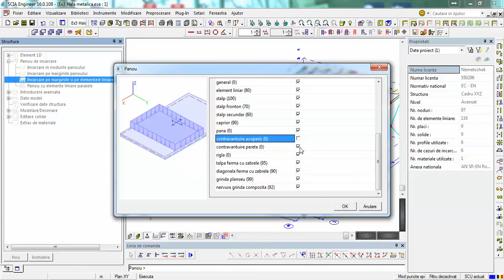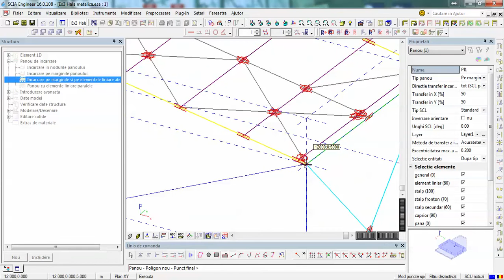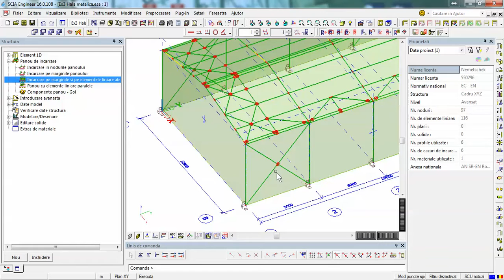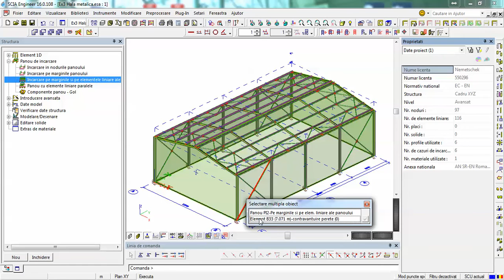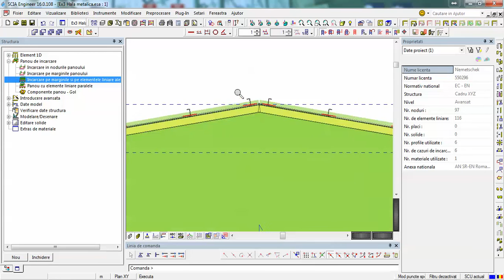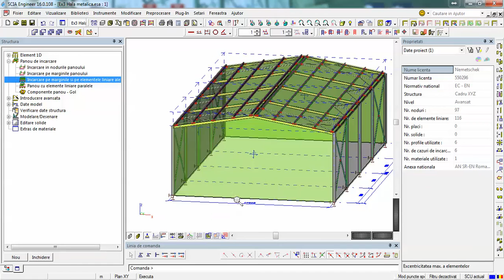Proiectare hala 7 Definire panouri de incarcare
Definire panouri de incarcare in Scia Engineer